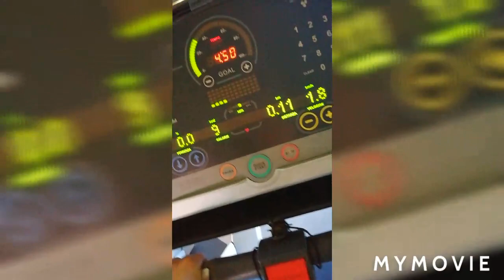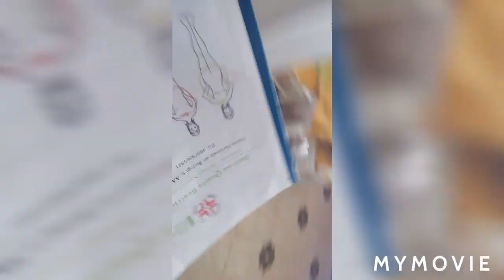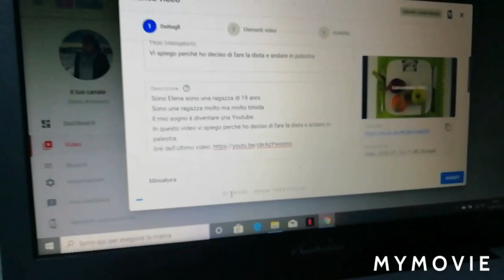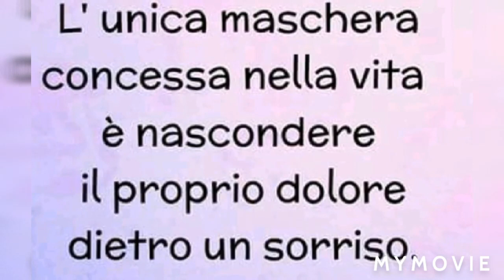La Mia Morning Routine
Sono Elena sono una ragazza di 19 anni.
Sono una ragazza molto ma molto timida
Il mio sogno è diventare una Youtube.
In questo video vi faccio vedere la mia Morning Routine❤